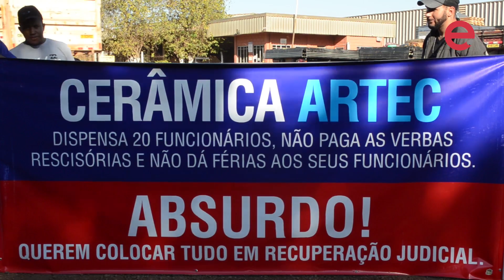Empresa de cerâmica em Cordeirópolis demite 20; funcionários se queixam da falta de acerto